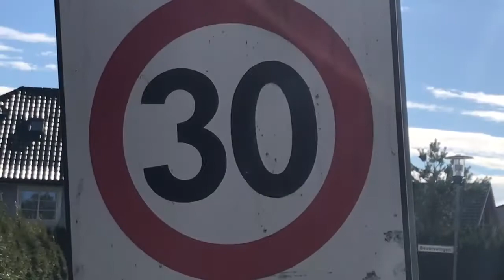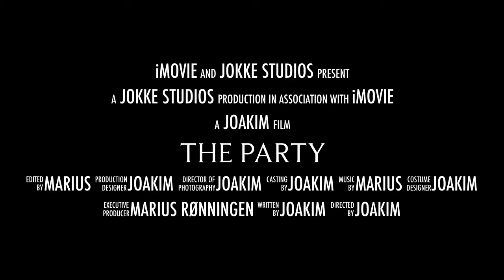The party offical trailer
The offical trailer to the upcomming short film THE PARTY